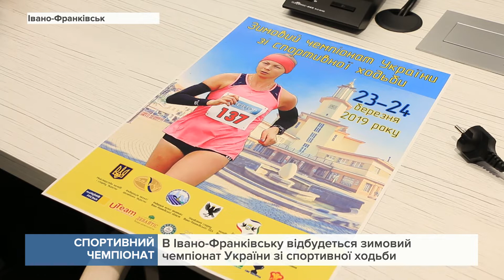В місті відбудеться зимовий чемпіонат України зі спортивної ходьби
Цьогоріч, в такому виді спорту, свої вміння продемонструють близько 200 учасників з 18-ти областей України.